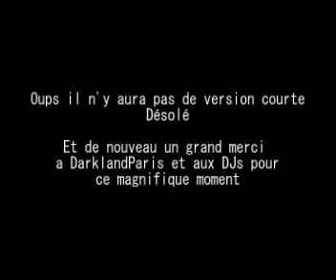Fête de la musique Darkland Paris Edition 2009 par DJ GolemXIII/M@T et Klass-X n°2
Plus longue que la première...

Toujours avec DJs Golem XIII et M@T